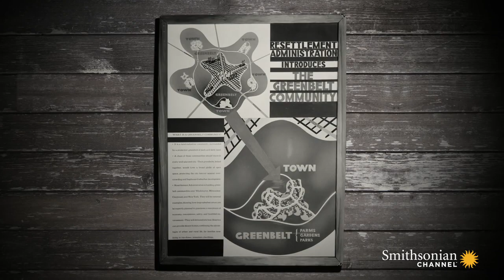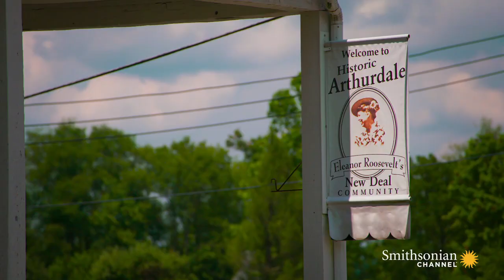Eleanor Roosevelt's Surprising Connection to a Dire Town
When first lady Eleanor Roosevelt first visited the mining town of Scotts Run, she was stunned by the poverty she encountered. She resolved to deliver the refurbishment they desperately needed, by hand.